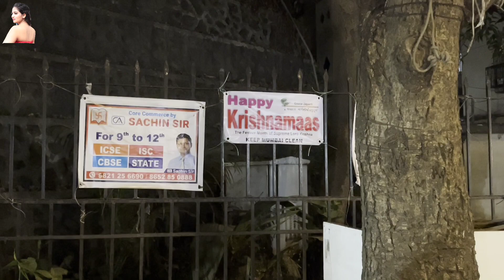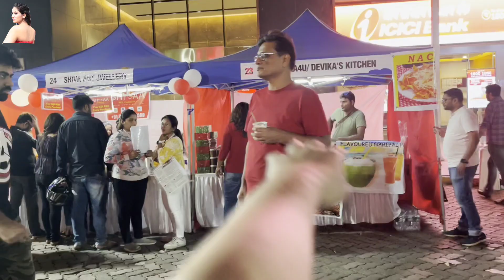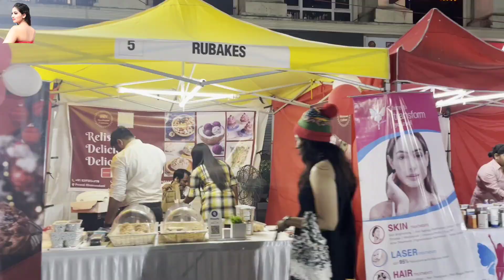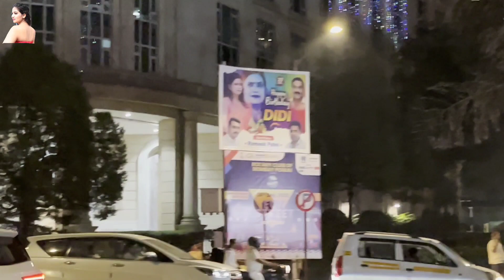Merry christmas/ christmas celebration